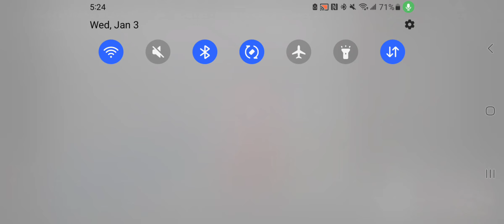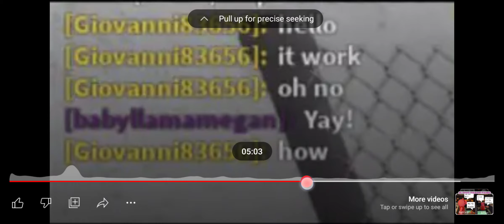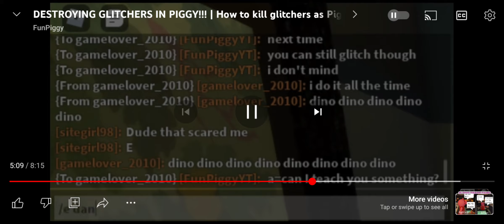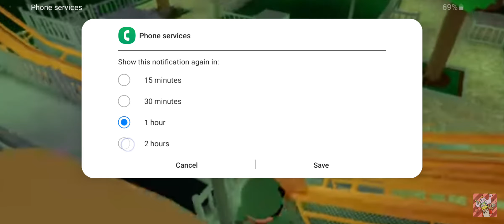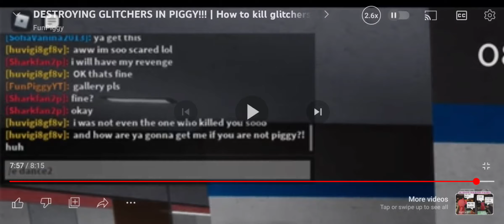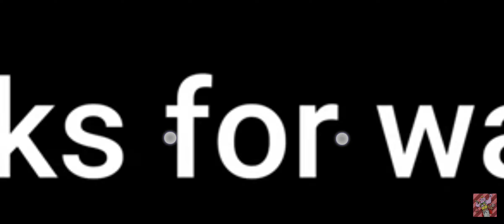this piggy youtuber is a fraud @FunPiggy [killing glitchers in piggy]